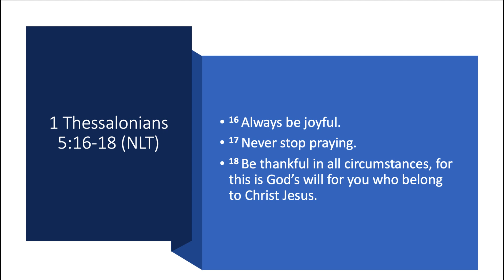Be Thankful in All Things | 1 Thessalonians 5:16-18